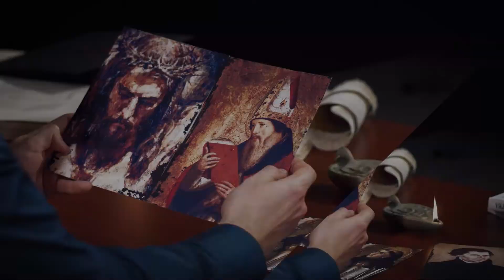HS511 Rus. Пролегомены.